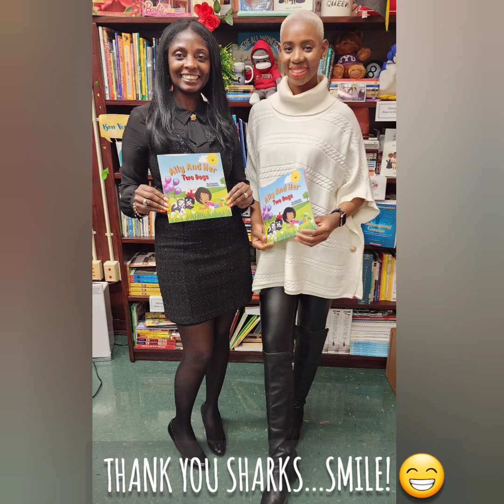T.O.O.L.B.O.X (World Premiere - YGB Sharks, P.S. 111Q Jacob Blackwell 11-18-22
World Movie Premiere
(Starring The T.O.O.L.B.O.X. Sharks & P.S. 111 Jacob Blackwell Community School Students) - Please Share

YOUNG, GIFTED, & BLACK™ ENTREPRENEURIAL AWARDS, INC

Presents

T.O.O.L.B.O.X. - TAKING OWNERSHIP OF LIFE BY OFFERING XPERIENCE

An Initiative Aligned With The White House Proclamation
NOVEMBER IS NATIONAL ENTREPRENEURSHIP MONTH, 2022

This Youth Empowerment & Entrepreneurship Symposium

FRIDAY, NOVEMBER 18, 2022 @ 10:00AM - 3:00PM

Hosted By

P.S. 111 Jacob Blackwell Community School

PRINCIPAL: DIONNE JAGGON, YGB ALUMNI HONOREE